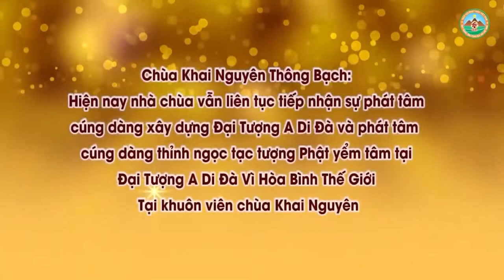Con Dự 2 Pháp Hội Quán Âm Nhưng Vẫn Chưa Cầu Được Con l Đ,Đ Thích Đạo Thịnh, Pháp Âm HD